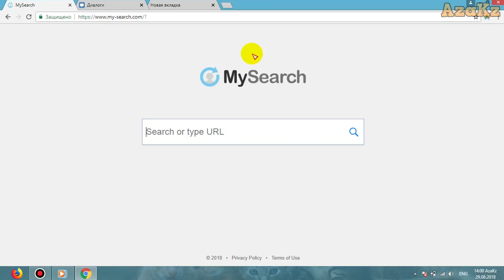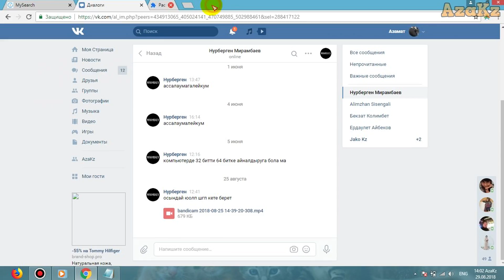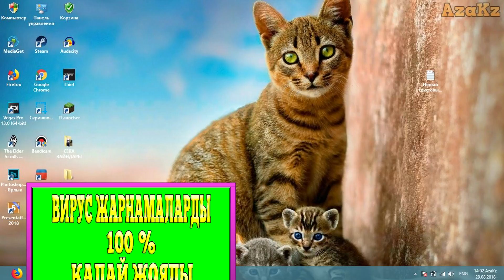MySearch қалай өшіреді? Как удалить MySearch